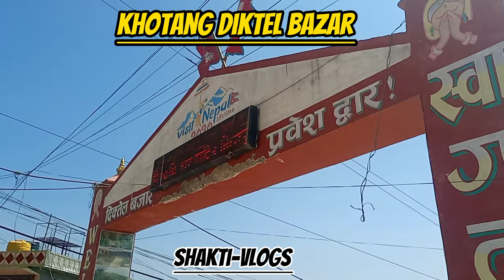Bus kanda || Patheka to Diktel bazzar || Shakti rai ,Shakti vlogs || Khotang Vlogs